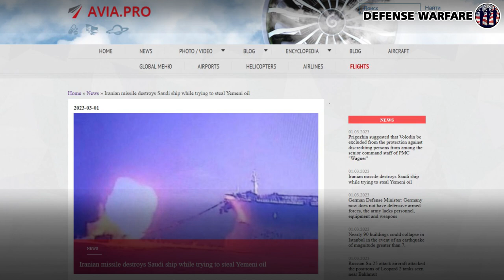Iranian Quds 2 Cruise Missile Destroys Saudi Ship While Trying To Steal Yemeni Oil | Israel News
According to Iranian information flights, four months ago, while trying to steal oil from the occupied territories of Yemen using a tanker, a Saudi tugboat towing the tanker was destroyed using a Quds-2 cruise missile...

Source : Avia.pro

News On Mar 2, 2023